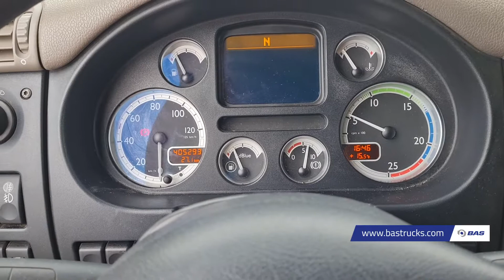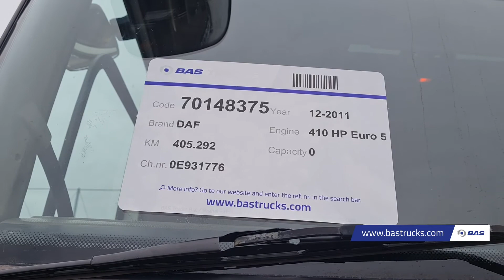70148375 DAF CF